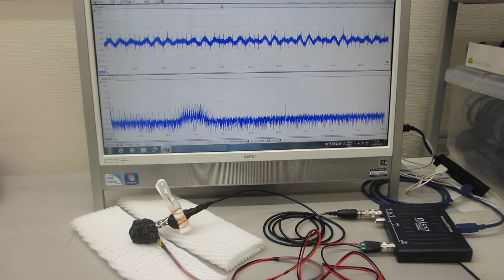オリジナル超音波プローブのダイナミック特性を評価する技術（超音波プローブの製造技術）